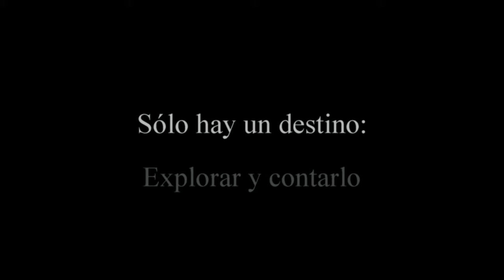OBJETIVO PUMASILLO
Próxima Expedición PERÚ 2015 - DESTINO PUMASILLO